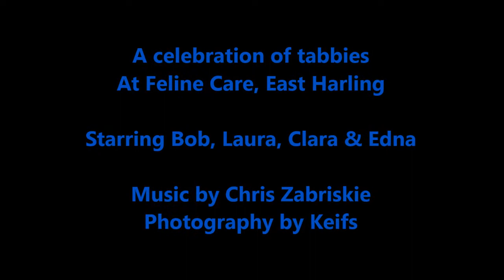tabbies May 14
Meet Bob and his co-conspirators at Feline Care Cat Rescue in a celebration of tabbies.